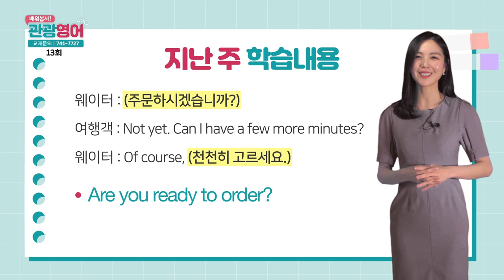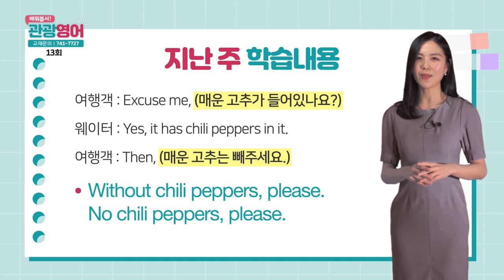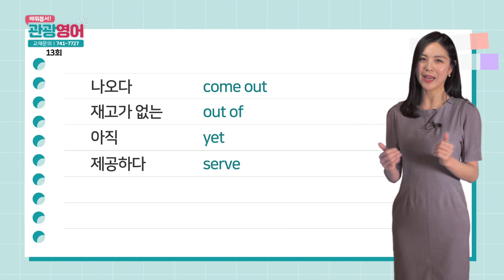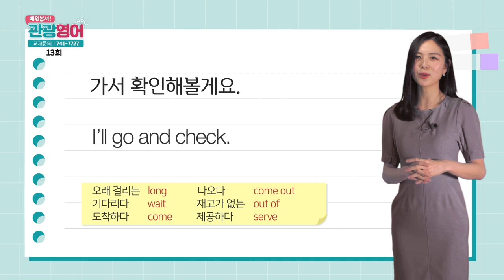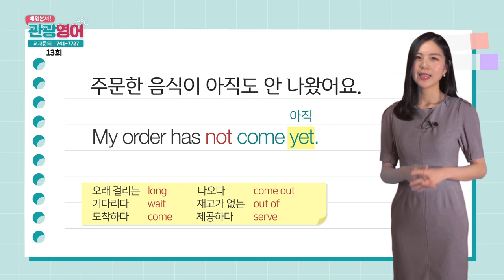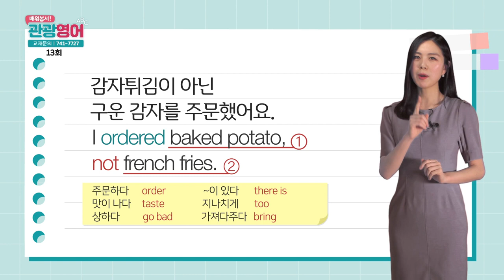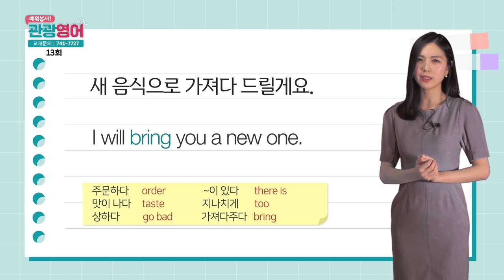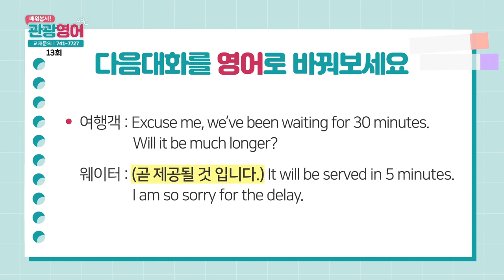2019 배워봅서 관광영어 - 13강